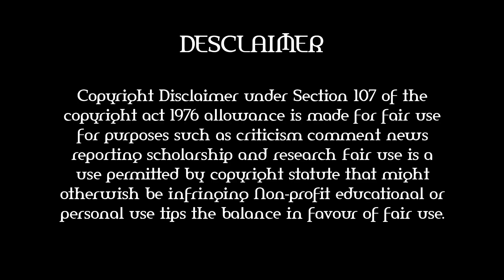ಆಯ್ದಕ್ಕಿ ಮಾರಯ್ಯ | ಕವಿ ಪರಿಚಯ | ಜೀವನ ಚರಿತ್ರೆ | ವಿಕಿಪೀಡಿಯ